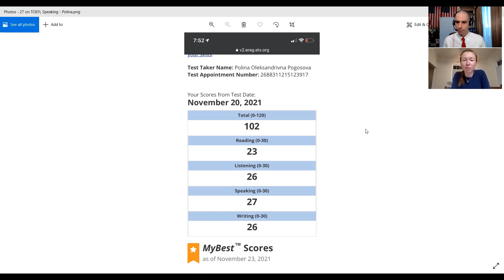TOEFL Speaking 26 - How Polina Went From 22 to 27 on TOEFL Speaking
Real people who passed their TOEFL by getting rid of speaking templates for all four of the speaking questions:

Stop using speaking templates, and instead, start using 100% of your natural speaking fluency.

Private Facebook Group:
Search for, "TOEFL Speaking", and find the group with over 17K members.